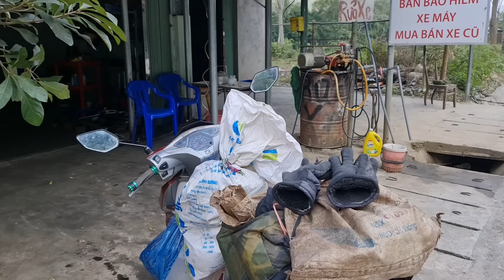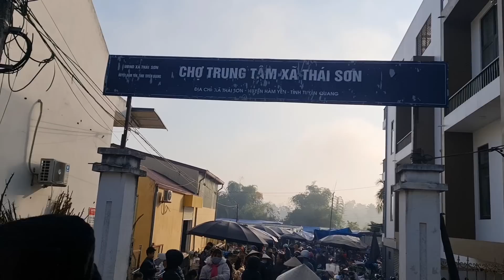Đồng Hải về Tuyên Quang.Một xe Đồ lỉnh kỉnh quà vùng Cao.